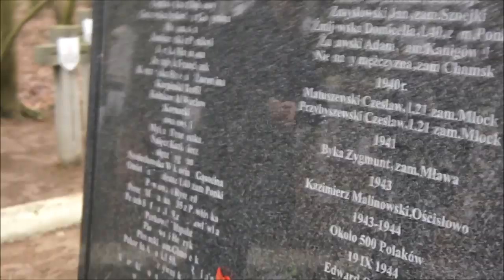Pomordowanym w Lesie Ościsłowskim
13 lutego, porządkowanie grobów Polaków pomordowanych przez niemieckich okupantów w tzw. Lesie Ościsłowskim. Szczegóły na